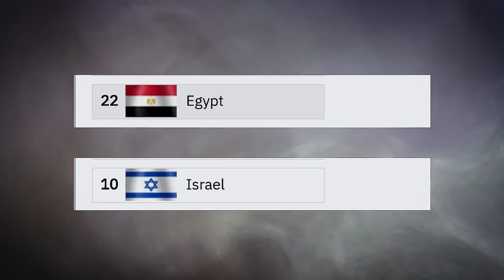تطور الصناعات العسكرية المصرية || كيف يصنع الجيش المصري احدث و اقوي الأسلحة في العالم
للتسجيل في منصة ايفيست:
حساب تجريبى وطلب خطة استثمار متكاملة %100 مجاناً!

- ا